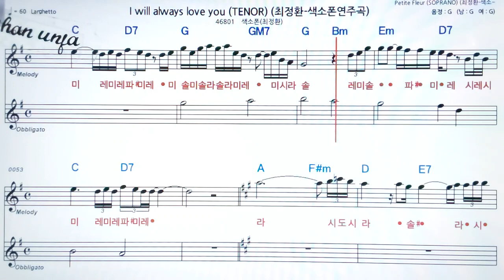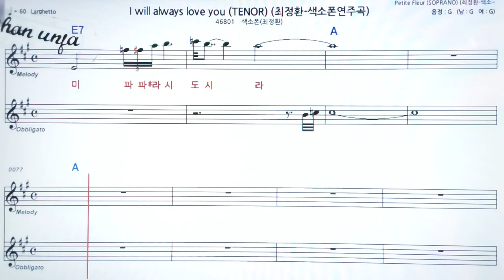I will always love you/최정환🤞Saxo phone 오부리 악보 버젼*색소폰 멜로디💖악보, 코드, ,계명,Karaoke*카라오케 반주